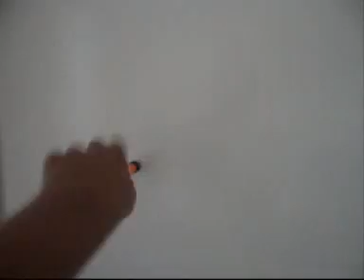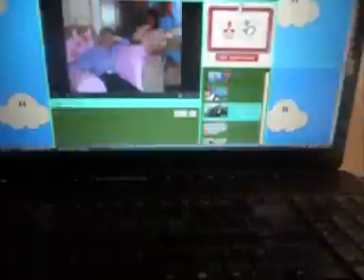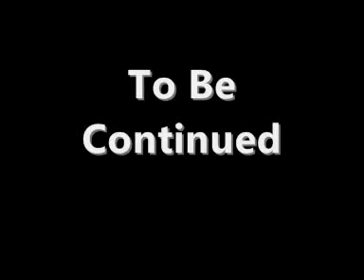Island Camp - Show 2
Retard